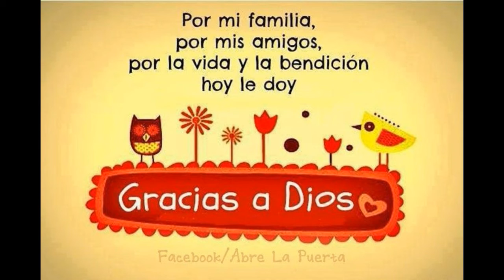FELIZ DÍA DEL PADRE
DEDICADA A TODOS LOS PADRES